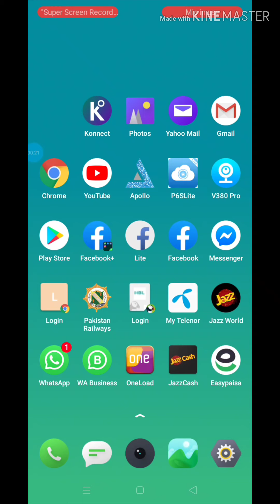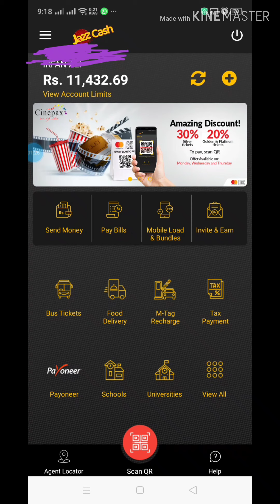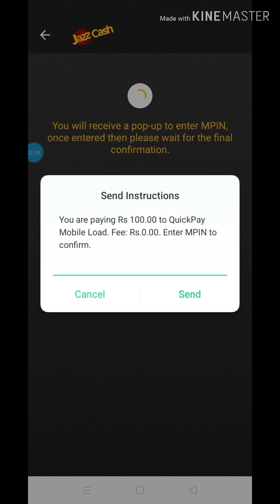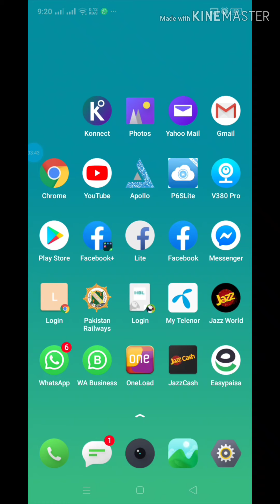Jazz cash Qr load par 100 par 120 ka load